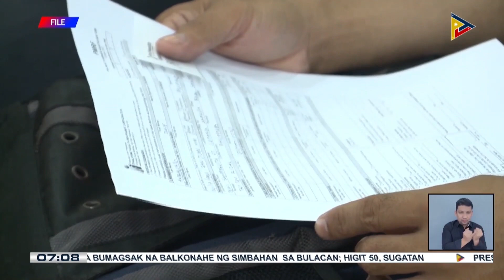PhilHealth, itataas na sa 50% ang benefit coverage sa kanilang miyembro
PhilHealth, itataas na sa 50% ang benefit coverage sa kanilang miyembro; mechanics nito, isasapinal pa